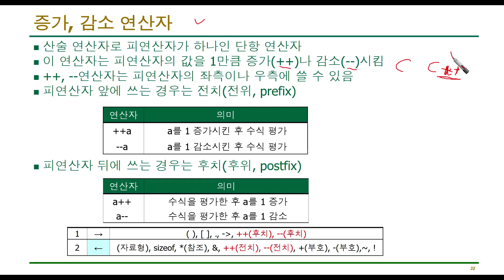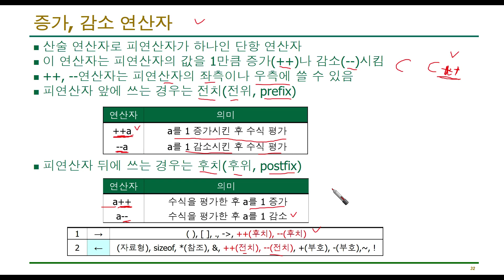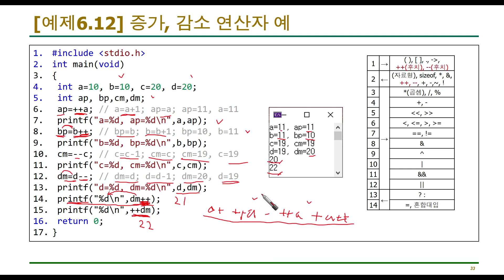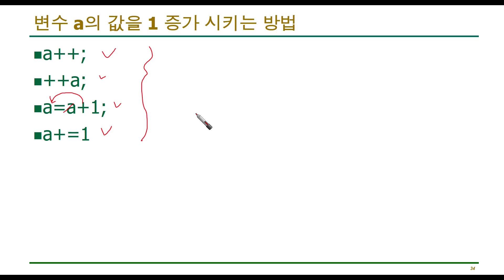C언어 기초 강의 6-10 : 증가 감소 연산자(++ --)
C언어 증가감소 연산자(++ --)